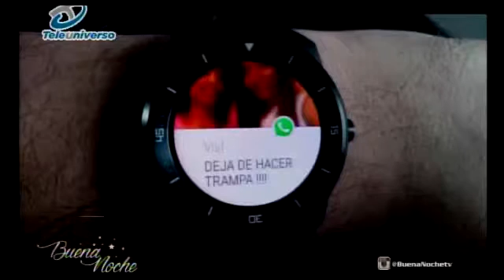En la Red con Daulin Santana en Buena Noche TV 16 de Marzo del 2016